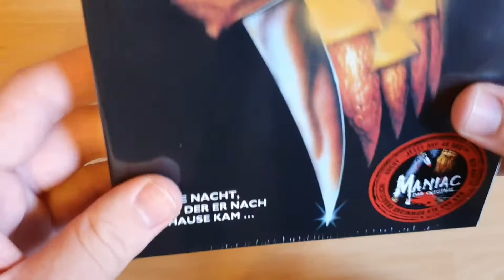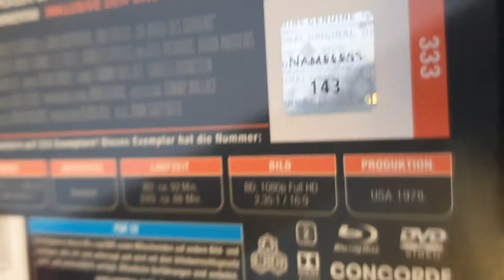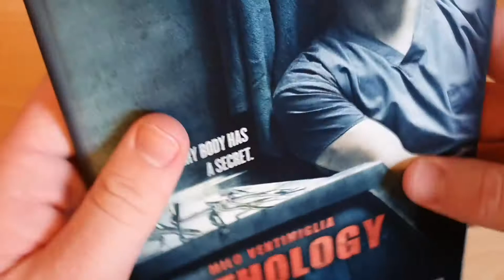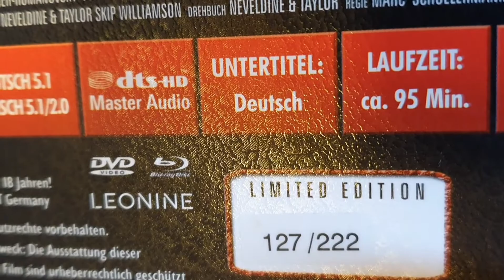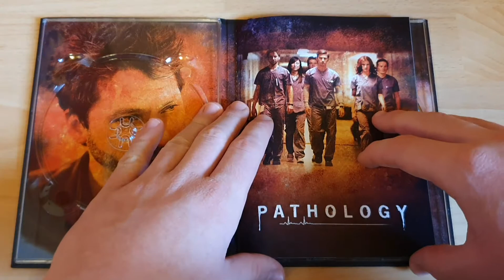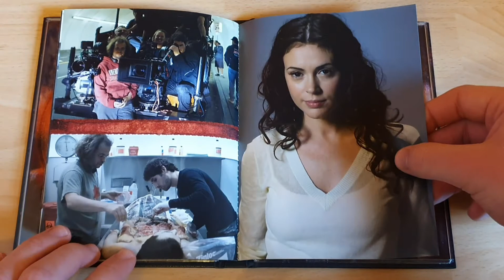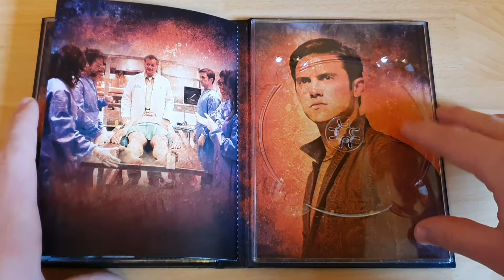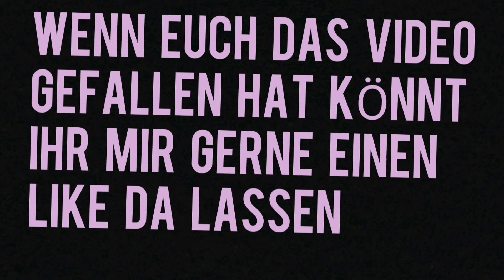PATHOLOGY limited Mediabook Edition